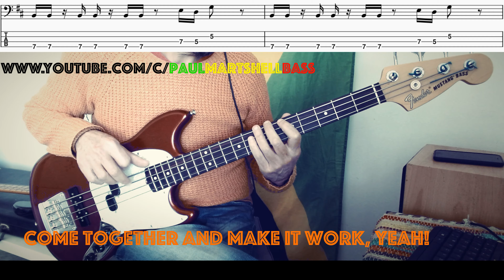Work - Bob Marley, Uprising 1980 - Cover, Tabs, Score and Lyrics 4K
How to play bass
Work
Uprising, 1980
Bass : Aston Barrett
My bass : @fender Mustang American Performer